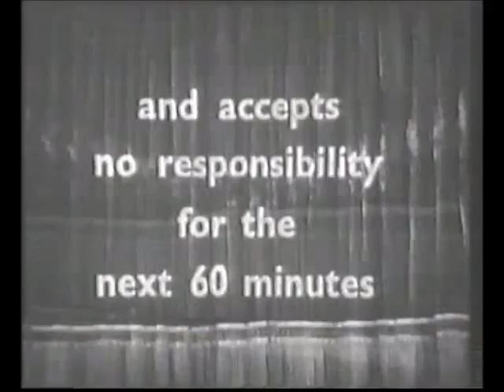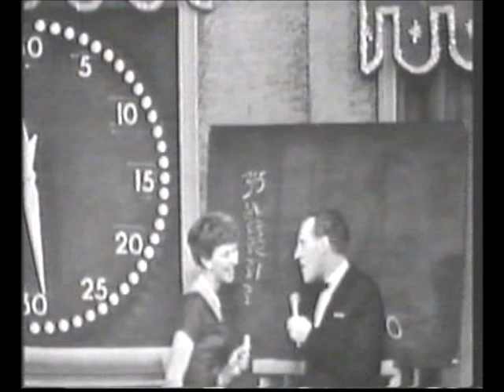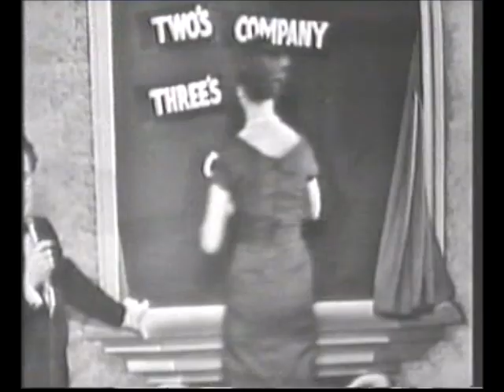Norman Wisdom & Bruce Forsyth talk about their Palladium Special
Norman Wisdom & Bruce Forsyth 'Sunday night at the London Palladium'  Special 1961.